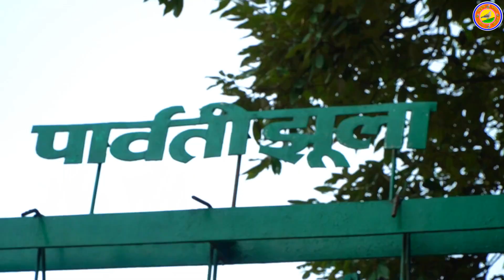Kitab Kautik Lagiro | Rajendra Dhaila | Rajendra Prasad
Kitab Kautik Lagiro Dunagiri New Kumaoni Song Singer Rajendra Prasad Rajendra Dhaila Team Ghuguti Jagar

Song : Dunagiri Kitab Kautik
Singer : Rajendra Prasad
Rajendra Dhaila
Lyrics : Prakash Pandey Ji Haridwar
Camera Editor : Girish Sharma
Sathi Navneet Pandey

दूनागिरी किताब कौतिक लागि रौ
Dwarahat Kitab Kautik Song
Team Ghuguti Jagar
Ghughuti jagar video
kumaoni song
Song kumaoni
Uttreni Kautik Lagiro
Kitab Kautik Lagiro
किताब कौतिक लागि रौ

Music Ghuguti Jagar
team ghuguti jagar